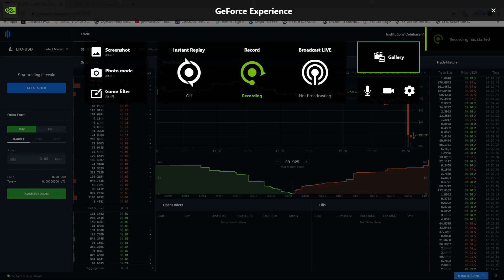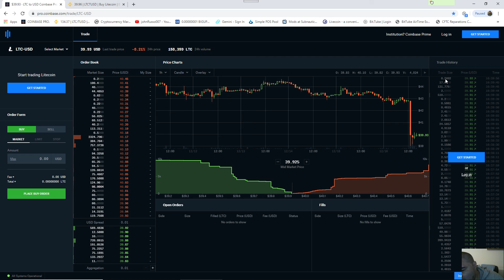LTC price manipulation EXPOSED. 2019 12 16 16 33 20 03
LTC price manipulation EXPOSED.